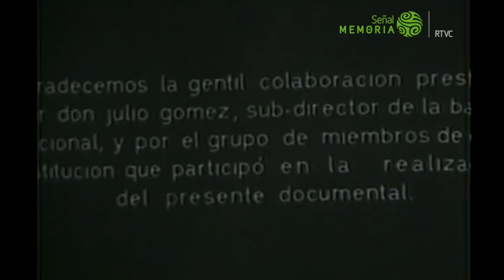Guatavita 1959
Teleayer fue una serie producida en 1991 que presentó fragmentos de las primeras dos décadas de la historia de la televisión en Colombia. En este capítulo se muestra un especial sobre el municipio de Guatavita, en el departamento de Cundinamarca, en el cual se observan instrumentos que hacen parte de la banda municipal del año 1959, también hay imágenes, del mismo año, de esta región como por ejemplo el cementerio Aldeano, paisajes con árboles de eucalipto y la antigua población de Guatavita.

Ficha:
Música, "La mirla blanca, de J.M. Ponce de León; "
Así es Guatavita""Mi cayubrito", de Julio R. Gómez
Fotografía, Luigi Sarto
Compaginación, Alfredo Mendoza
Sonido, Luis F. Rodríguez
Laboratorio: Giuseppe de Mari
Laboratorio: Germán Corchuelo
Laboratorio: Álvaro Franco
Dirección y montaje: Álvaro González Moreno